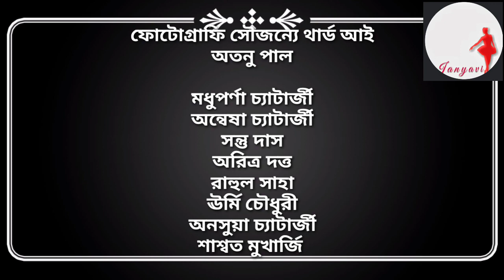শুভ মহা অষ্টমী। পুজোর আড্ডার সাথে মল্লিক বাড়ীর পুজো ও বিশ্বজিৎ চ্যাটার্জী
জাহ্নভীর তারফে সবাইকেই জানাই শুভ মহিলা অষ্টমী। আজকের আড্ডার বিষয় এপার বাংলা ও ওপার বাংলার ভুরিভোজ।

৯৮ বছরে পা দিলো মল্লিক বাড়ীর বনেদি পুজো। সেখানকার সন্ধ্যা আরতির সাথে রইলো অভিনেতা রঞ্জিত মল্লিক ও অভিনেত্রী কোয়েল মল্লিক এর কিছু বিশেষ কথা।

মুম্বাই থেকে বিশ্বজিৎ চ্যাটার্জীর বাড়ীর ঠাকুর ও সাথে কুমার শানুর বাড়ীর পুজোর কিছু মুহূর্ত সাথে গায়ক অভিজিৎ।

আশাকরি আপনাদের আমাদের অনুষ্ঠান ভালো লাগছে এবং আপনারা আমাদের কমেন্টস করছেন তার জন্য আপনাদের আন্তরিক ধন্যবাদ জানাই।
পুজোর শুভেচ্ছা রইলো।

জাহ্নভী।